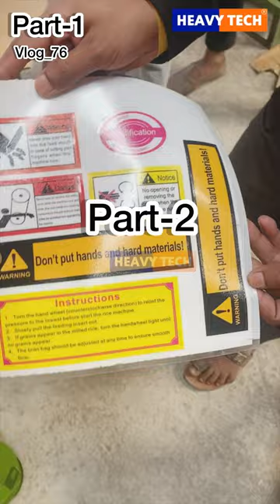vlog -76 || part -1 || 6W300 4 hp motor HEAVYTECH rice mill || new business idea 2024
Description:
Welcome to HeavyTech's YouTube channel! In this video, we will take you through our meticulous packaging and dispatching process for our innovative Mini Rice Mill Machine model || 6W300 ||

At HeavyTech, we understand the importance of delivering our products in pristine condition to ensure customer satisfaction. Our packaging process involves several steps to guarantee the safety and security of the Mini Rice Mill Machine during transit.

1] Quality Inspection: Before packaging begins, each Mini Rice Mill Machine undergoes a thorough quality inspection to ensure it meets our high standards.

2] Secure Packaging: We use high-quality packaging materials such as sturdy cardboard boxes, bubble wrap, and foam padding to protect the machine from any damage during shipping.

3] Labeling and Documentation: Each package is labeled accurately with the recipient's details and includes all necessary documentation such as invoices and manuals.

4] Handling and Loading: Our trained staff carefully handle each packaged machine and load them onto delivery vehicles, ensuring proper stacking and securing for transportation.

5] Dispatching Process: Once loaded, the delivery vehicles are dispatched promptly to ensure timely delivery to our customers.

6] Customer Support: We provide continuous support and tracking information to our customers, ensuring a smooth delivery experience.

Watch this video to witness our dedicated team in action as we package and dispatch the HeavyTech Mini Rice Mill Machine with precision and care.

India is home to a multitude of small rice mills, including new and compact ones, situated in rural areas.
Even among the top 10 new rice mills in the country, there are homemade mini rice mills.
 These mills make use of the latest agricultural technology and machinery, demonstrating the progress in the industry.
 If you are looking for detailed information about rice mills, you can also find the finest tractor rice mills. However,
 the price of a rice mill may vary depending on its specifications. For those interested in cutting-edge technology, there are also high-tech rice mills available.
 Lastly, India is renowned for housing some of the largest rice mills globally.
 The Kirloskar power tiller-driven automatic tractor rice mill offers convenience and efficiency,
 while the 5hp mini rice mill provides a cost-effective solution for small-scale rice processing.
 Reputable manufacturers like the rice mill rabar roller manufacturer offer readily available combine rice mill spare parts, ensuring the smooth operation of the electric rice mill.

MORE PRODUCTS AVAILABLE
-MIIN RICE MILL 6n40
-MINI RICE MILL 6100
-MINI RICE MILL 6n70
-Pulvalizer Machine
-Atta Chakki Machine / Flour Mill
-Grinder Machine
-Cattle Feed Machine
-Chaff Cutter
-Corn Thresher
-OIL MACHINE
-WATER PUMPS
-CHILLY GRINDER
POWER WEEDER
POWER REEPER &
TILER

WATCH OUR  HIGH DEMANDING RICE MILL MODEL VIDEOS : -